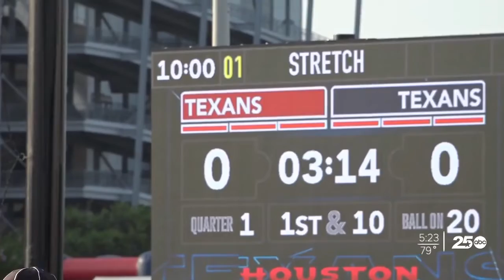Aggie turned Texan: The homecoming story for one football star